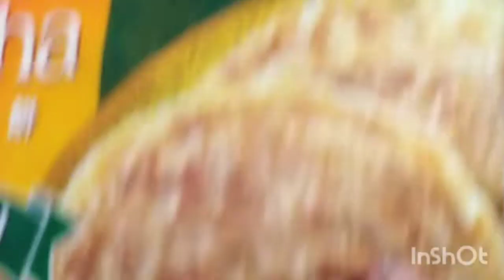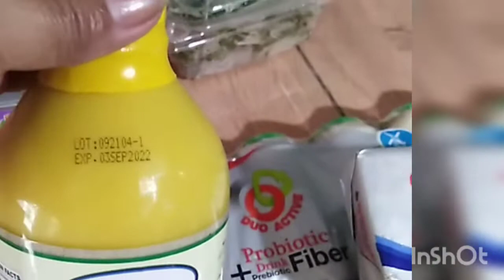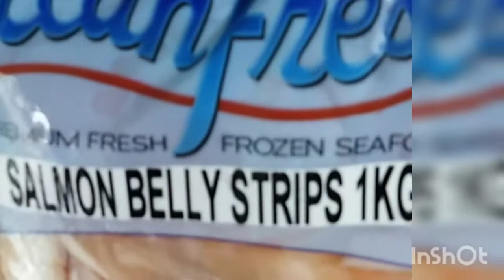Makati Circuit part 2/giant Christmas Tree and Unbox in pinamili sa SnR